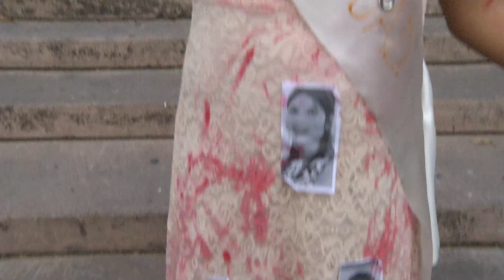Marcha por el Día Internacional de la Mujer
Diferentes organizaciones de mujeres salieron a las calles para pronunciarse en temas como la violencia, la situación económica y la participación del sector en los procesos electorales.